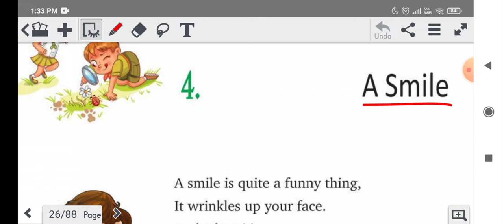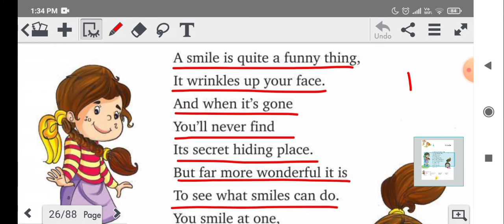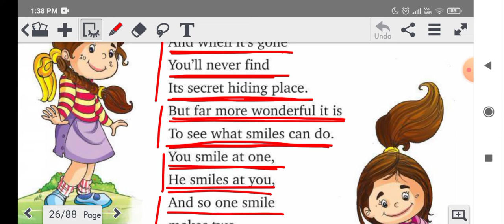A Smile |Eng 2 ch 4 | English Poem